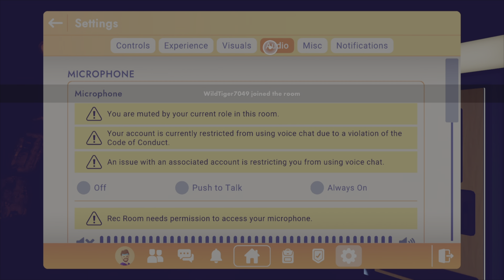Rec Room Spooky Games 👻👻